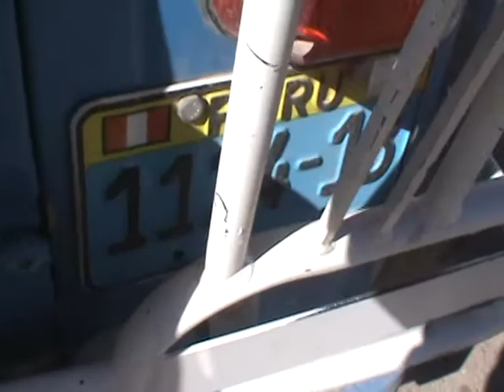CHOQUE DE COMBI Y MOTO TAXI DEJA DAÑOS MATERIALES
Hoy al promediar las 08:30 de la mañana se suscitó un accidente de tránsito protagonizado entre una combi de placa de rodaje Z3O-257, conducido por Edgar Quispe Huarcaya de 29 años de edad y una moto taxi de matrícula 1124-1B, cuyo conductor se identificó como Ever Arana Huanca de 39 años.
 El accidente de tránsito sucedió en las inmediaciones de la avenida Circunvalación con jirón Huaraz, en la ciudad de Juliaca, esta vez sólo dejo daños materiales, por lo que ambos conductores fueron derivados a la dependencia policial.